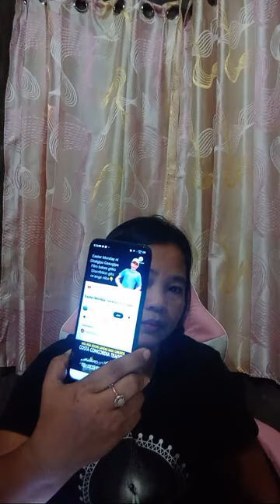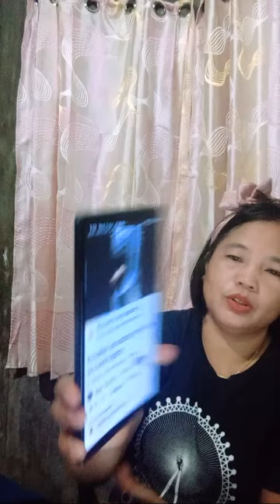sedangs vlog is live!Good Evening Everyone